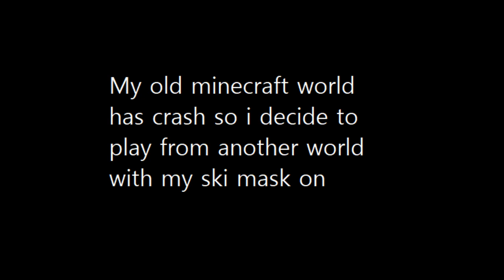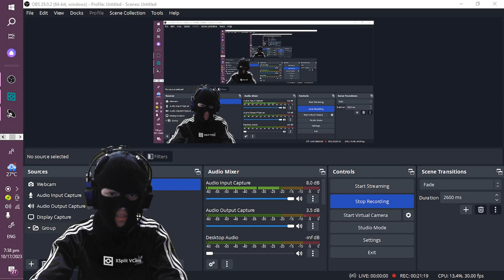Ski Mask Dude Plays Minecraft!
In this video The previous Minecraft biome world of mine had been demolished due to crashes and transportation of my data from another device hopefully in this restoration i decide to cosplay myself with a ski mask slav outfit to make sure my mood has interest in this world of biome even there are still lags and problems dont let your fun ruin all the stuffs just enjoy minecraft!